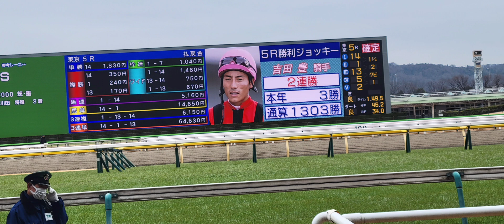スーパーバイザー(牡3) 吉田豊騎手と口取り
2024/02/04 東京5R 新馬戦 芝1800